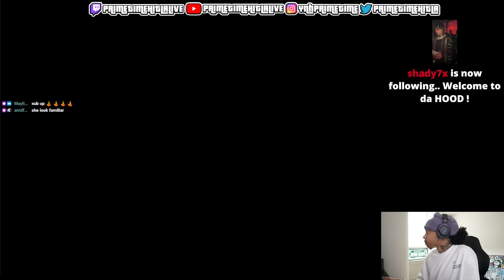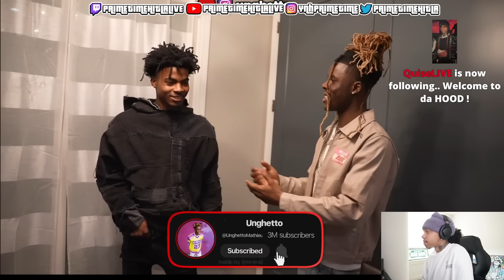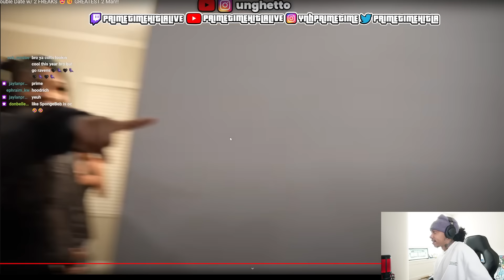Primetime Hitla Reacts to Unghetto’s SPICY 2 Man …